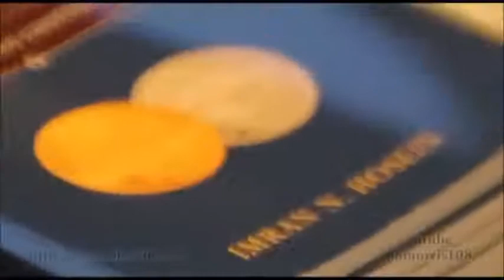Muslim Tartar Crimea Mengecam Keganasan ~ Syeikh Imran Hosein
thinkINpictures | heartCanSEE @AkhirZAMAN
End Of the History, Not End Of the WORLD!

Sila klik butang 'captions' @cc @kotak kecil bergaris dua untuk sarikata BM atau B. Indonesia.

Jika nak memilih sarikata B. Indonesia pilih terjemahkan kapsyen dan kemdian pilih B.Indonesia.

Maaf jika ada sebarang kesalahan pada sarikata.

Untuk membaca sarikata dengan jelas boleh diubah warna dan saiz sarikata melalui ubah suai pada settingnya dan boleh ubah kedudukan sari kata dengan cara menarik sarikata itu menggunakan mouse ke tempat yang dikehendaki . . .

He (Sheikh Imran Hosein Rahmatullahi 'alaih) was born in the Caribbean island of Trinidad in 1942 from parents whose ancestors had migrated as indentured labourer from India. He is a graduate of the Aleemiyah Institute in Karachi and has studied at sevaral instutions of higher learning including the University of Karachi,the University of the West Indies, Al Azhar University and the Graduate Institute of International Relations in Switzerland.

He worked for several years as a Foreign Service Officer in the Ministry of Foreign Affairs of the Government of Trinidad and Tobago but gave up his job in 1985 to devote his life to the mission of Islam.

He is a former Principal of the Aleemiyah Institute of Islamic Studies in Karachi, Pakistan, Director of Research of the World Muslim Congress in Karachi, Pakistan, Director of the Islamic Institute for Education and Research in Miami, Florida, and Director of D'awah for Tanzeem-e-Islami of North America.

He lived in New York for ten years during which time he served as the Director of Islamic Studies for the Joint Committee of Muslim Organizations of Greater New York.

He lectured on Islam in several American and Canadian universities, colleges, churches, synagogues, prisons, community halls, etc. He also participated in many inter-faith dialogues with Christian and Jewish scholars while representing Islam in USA.

He has traveled continuously and extensively around the world on Islamic lecture-tours since graduating from the Aleemiyah Institute of Islamic Studies in 1971 at age 29. And he has also written more than a dozen books on Islam that have invariably been received with public respect.

Indeed, 'Jerusalem in the Qur'an - An Islamic View of the Destiny of Jerusalem' has become a best seller and has been translated and published in several languages.

He was the Imam, for sometime, at Masjid Dar al-Qur'an in Long Island, New York. He also led the weekly Juma'ah prayers and delivered the sermon at the United Nations headquarters in Manhattan once a month for ten years continuously.

With this Messages I will attempt explain one Of the Signs from God and the Mystery Surrounding us. WatchVideos n Read Carefully.

Think and Observe the Signs Of All Mighty God before it's too late. The HOUR is Coming, it's just a matter Of time" . . .

GOD Almighty Say in the HOLY 'QURAN: 'No Reward Do I Ask Of You For It: MY REWARD IS ONLY FROM THE LORD OF THE UNIVERSE'. (QS 26:109)